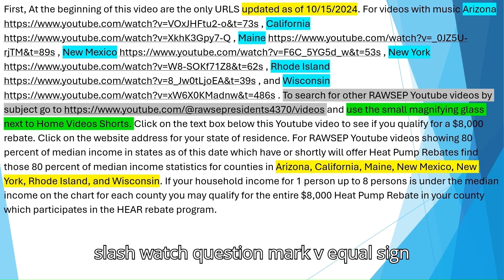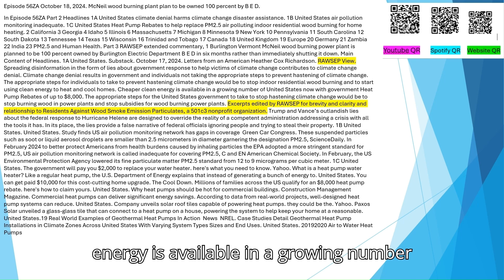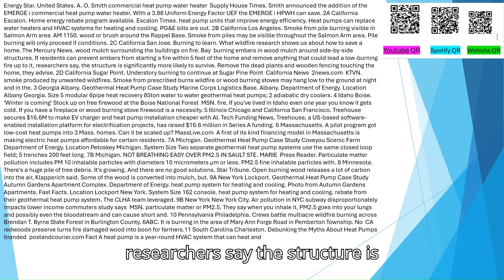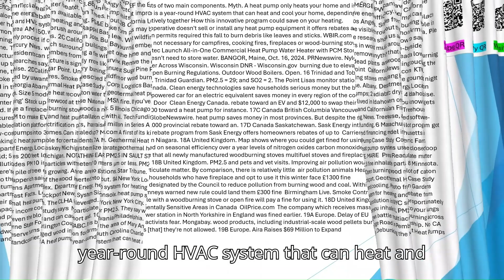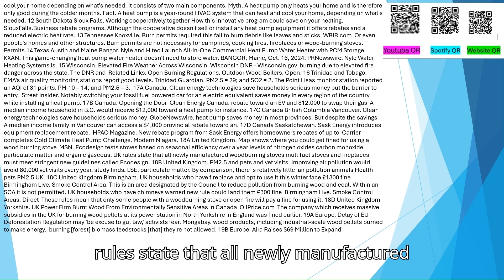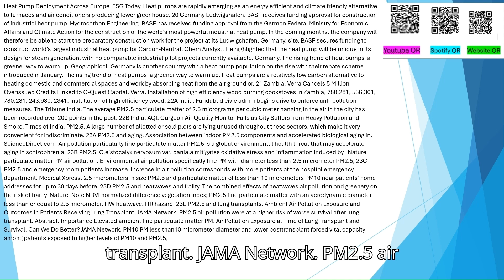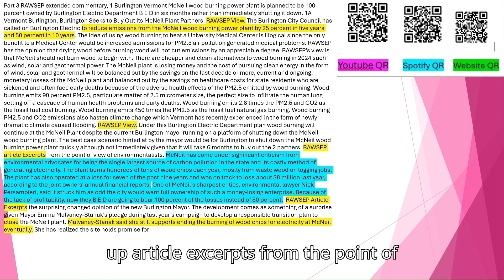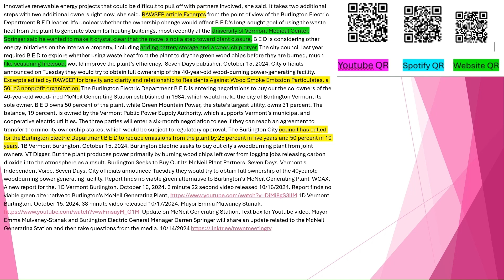Episode 56ZAM October 18 2024 McNeil wood burning plant plan to be owned 100 percent by B E D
First, At the beginning of this video are the only URLS updated as of 10/15/2024. For videos with music Arizona , California , Maine , New Mexico , New York , Rhode Island , and Wisconsin . To search for other RAWSEP Youtube videos by subject go and use the small magnifying glass next to Home Videos Shorts. Click on the text box below this Youtube video to see if you qualify for a $8,000 rebate. Click on the website address for your state of residence. For RAWSEP Youtube videos showing 80 percent of median income in states as of this date which have or shortly will offer Heat Pump Rebates find those 80 percent of median income statistics for counties in Arizona, California, Maine, New Mexico, New York, Rhode Island, and Wisconsin. If your household income for 1 person up to 8 persons is under the median income on the chart for each county you may qualify for the entire $8,000 Heat Pump Rebate in your state which participates in the HEAR rebate program.